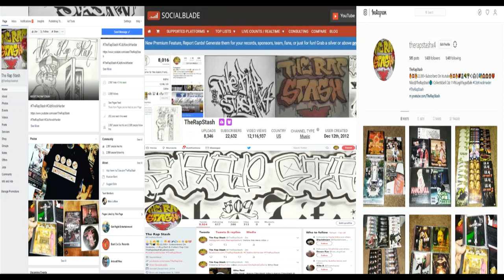Time After Time By Bigga Than Life Ft Ray Benoit, Natalie Gray & Symentha Lewis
StereYoType Ent & Non Fiction Records Presents
Welcome To The Land Of Fonk By Bigga Than Life
(BTL) (Gotti, BuddaField & Chip)
337 Rayne Louisiana Rap Music Album (1998)